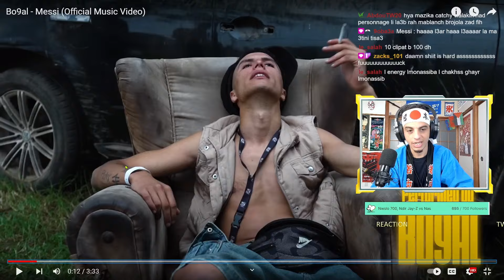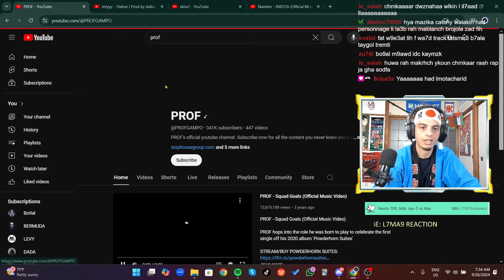STREAM 🏆 Bo9al - Messi REACTION - طاقة ضائعة؟؟؟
•~•~•~• ❤️ SUPPORT Lkhadma ❤️ •~•~•~•

❤️🙏❤️ Shukran Bzaaaf ❤️🙏❤️

واش الاخوان!